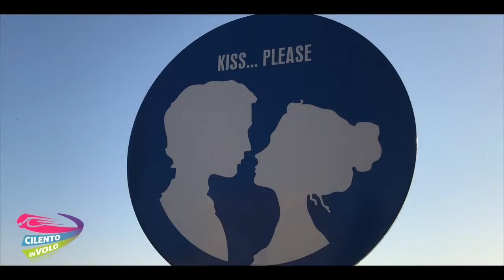18 carmen 25 07 2019 Zipline Cilento in volo Trentinara SA